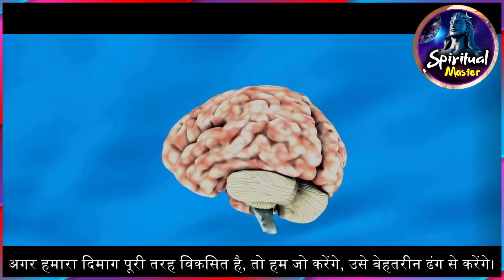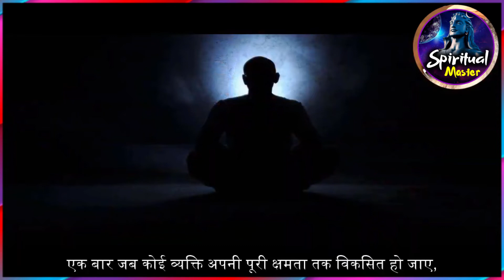किसी भी काम को आसान कैसे बनाए / sadhguru hindi sadguru latest सद्गुरु हिन्दी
How to make any task easy / sadhguru hindi

1) This video has no negative impact on the original works
2) This video is also for teaching purposes.
3) Original Content is transformed to create unique Videos
4) I only used bits and pieces of videos to get the point across where necessary.